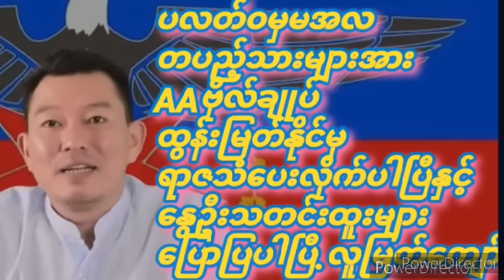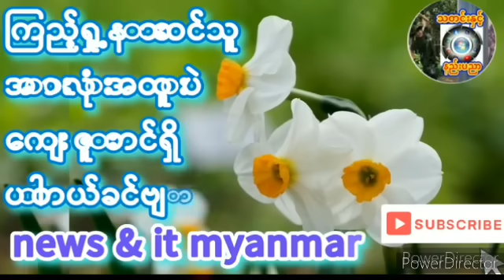၂၀၂၄- ဇန်နဝါရီ ၁၅